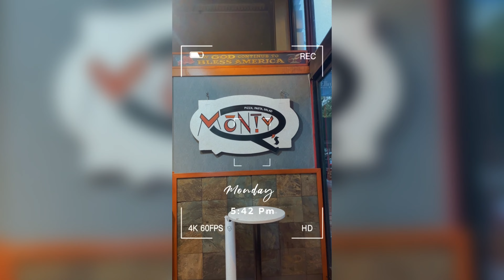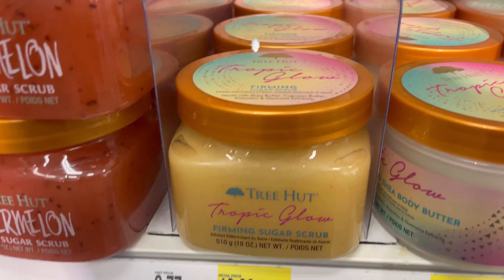GRWM for Aruba | Aruba Travel Tips + Vacation Prep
Join me as I get ready to travel to Aruba! In this Aruba travel Vlog you get a chance to get ready with me as I prepare for my trip to Aruba.

This GRWM includes my maintenance for the week. Join me as I run to Sephora, get a haircut, and do some store runs. I also give tips for traveling to Aruba. We will give a couple pointers on booking your stay at the Renaissance Wind Creek Aruba all-inclusive resort. We end with airport vibes!

Vlog topics:
Aruba Vlog
Travel Vlog
Weekly Vlog
Travel Noire
Birthday Trip
Maintenance Vlog
Aruba Travel Vlog
Things to do in Aruba
Vacation maintenance vlog

Be sure to turn on your post notifications🔔